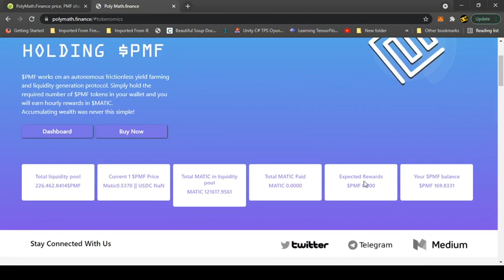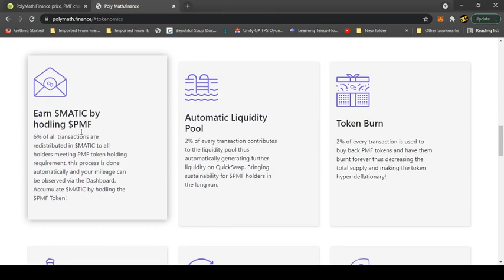PolyMath.Finance (PMF)|pmf coin|pmf crypto|pmt coin price prediction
github link  polymath coin